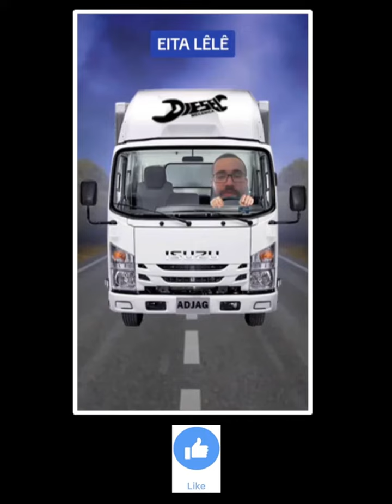MONTAGEM DE VÍDEO DO ISMAEL DIRIGINDO O CAMINHÃO BRANCO NA ESTRADA (🎵FORRÓZINHO PAPINHO)